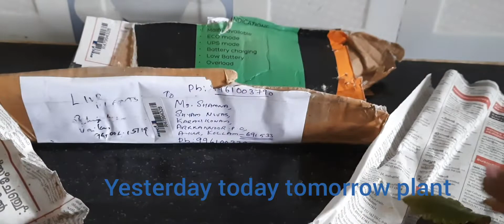unboxing Video/ unboxing plant.online order.